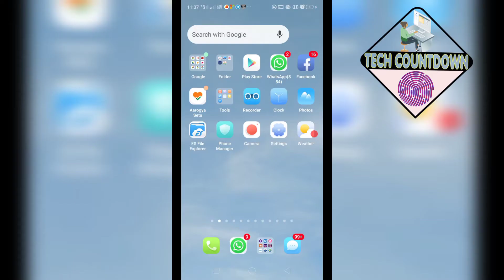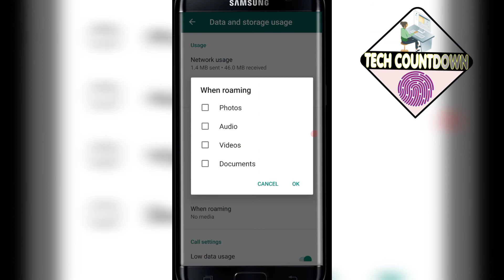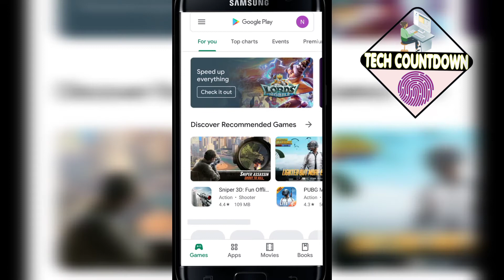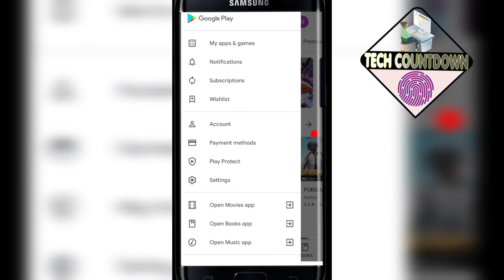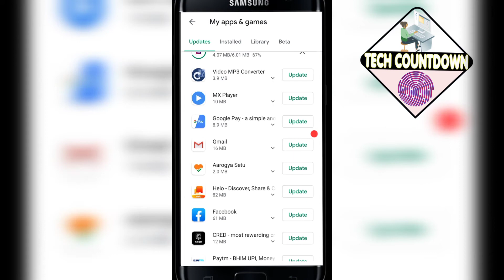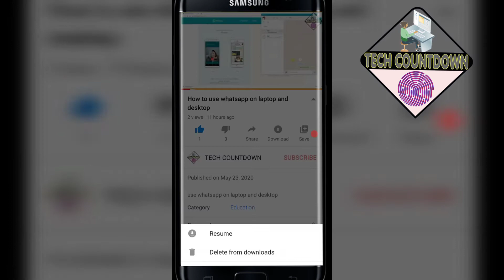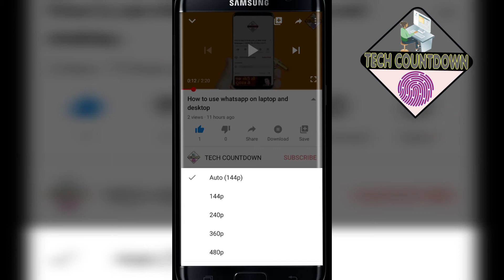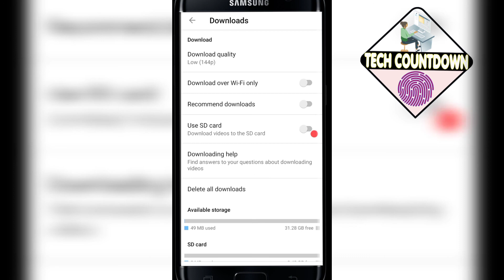Best tips to save mobile data by these 03 settings / ये तीन सेटिंग कर देती हैं आपका 50 % डाटा खत्म।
नमस्कार दोस्तों इस वीडियो में हम बताने वाले हैं कि कैसे कुछ सेटिंग करके आप जो बैकग्राउंड में आपका डाटा मोबाइल यूज करता रहता है और आपका डाटा दोपहर तक या शाम होते-होते खत्म हो जाता है जबकि आपने 50% डाटा भी खुद यूज़ नहीं किया होता तो दोस्तों आज हम बताते हैं कि कैसे कुछ एप्लीकेशंस बैकग्राउंड में आपका डाटा यूज़ करती रहती हैं और जब आपको एहसास होता है कि 90% का मैसेज आ गया या एंडेड पर्सेंट डाटा यूज़ का मैसेज आ गया तब आप सोचते हैं कि मैंने कितना डाटा यूज़ नहीं किया तो उस तो वह कंप्लीट शानदार सेटिंग्स आपको बताते हैं जिनसे आपका लगभग हर रोज 50 परसेंट डाटा बचाएगा और आपका डाटा पूरे दिन आराम से निकाल देगा।
 today we discuss about how can mobile users save their mobile data up to 50% by using some shortcut tricks and some important settings how can we use some tricks on YouTube and play store and WhatsApp and say you our data and other things which the should know. today we also learn about the proper way of using WhatsApp and best way to use for watch videos on YouTube we also learn about how can we watch high quality videos in YouTube at lower data rate full stop in this video we also learn about how can we stop auto update of all apps buy Play Store settings how can we save data which was used by some apps in background. dear friends you can follow on Facebook YouTube Instagram and Twitter the also provide you old study related information on cyber crime and other kind of Ross banking process and also discuss in daily way about latest technology hardware and software problems laptop desktop and electronics items problems. thanks for watching this video...